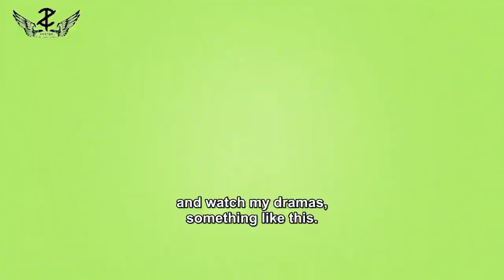[ENG SUB] 191127 Z.TAO x iLiao Interview | 爱撩专访 x 黄子韬